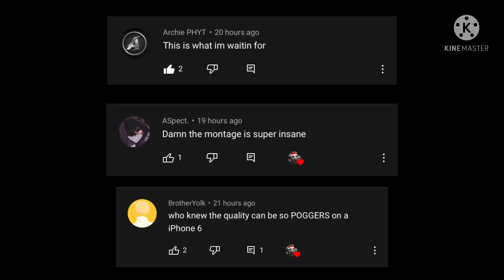Toxic ☣️ (CODM Montage)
Track : Blanco & Lil Shock - Toxic

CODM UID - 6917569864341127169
Valorant Username - Jajaツ#UWU
Roblox Username - @PixxyLIVE